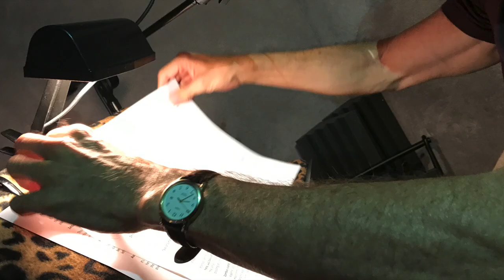Legendary Voice Over Actor Cam Clarke Records Video Games Demo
We're in the studio recording a video game voice over demo reel with legendary voice actor, Cam Clarke. In this episode of "Voice Over Demo Spotlight" we are taking you behind the scenes and showing you how the pros record a voice over demo that rocks!

Cam Clarke takes acting to a whole new level to the point where we are all literally crying at the end of this session.

Cam is known for his work as Leonardo in the original Teenage Ninja Mutant Ninja Turtles, Liquid Snake in Metal Gear video games, He-Man, Freddy the Ferret in Back at the Barnyard and so much more.

You do not want to miss a second of this incredible recording session with super talent, Cam Clarke